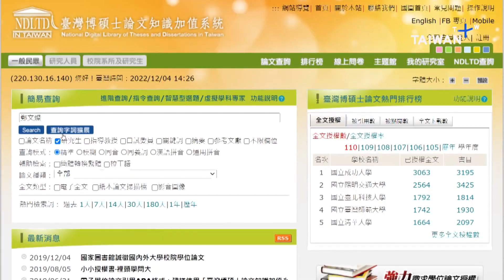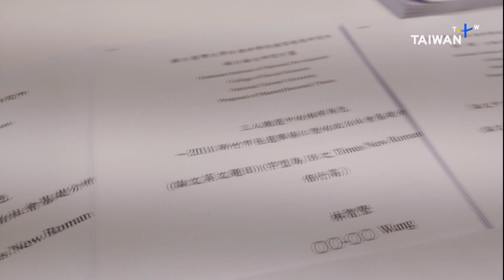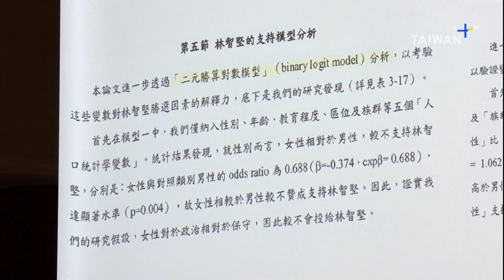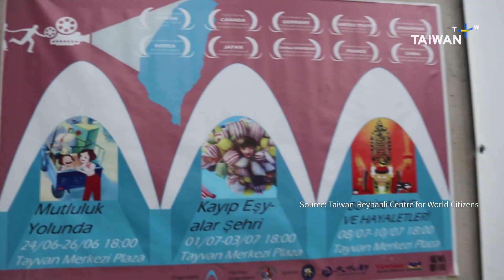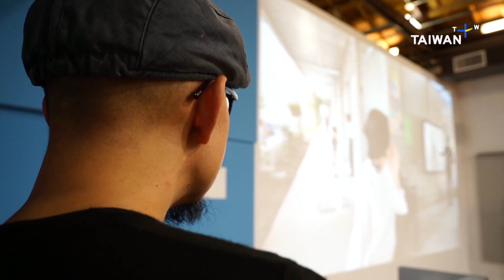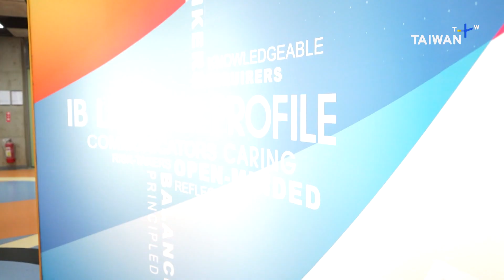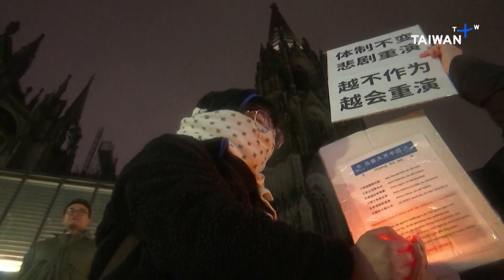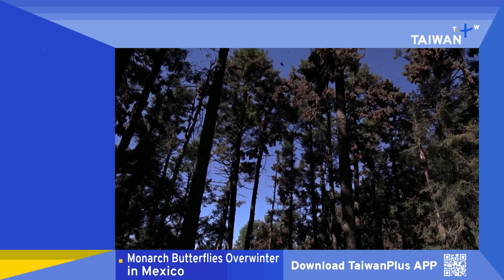Taiwan Interior Minister Resigns, 18:30, December 5, 2022 | TaiwanPlus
🎙 Anchor: Andrew Ryan

Candidates in a legislative by-election in Taipei are locked in a row over links between politics and organized crime. Meanwhile, in the ongoing "Thesisgate" scandal over academic integrity, two more high-profile politicians have had their university degrees revoked for plagiarism. And hundreds have rallied in Taipei in support of anti-lockdown protests in China that have seen Beijing ease off its strict zero-COVID policy. Also:
- Taiwan's interior minister hands in his resignation for personal health reasons
- We speak to the Taiwanese architect behind an award-winning center for Syrian refugees in Turkey.
- Taipei's biggest Christmas market brings a festive German flavor to Taiwan's capital.